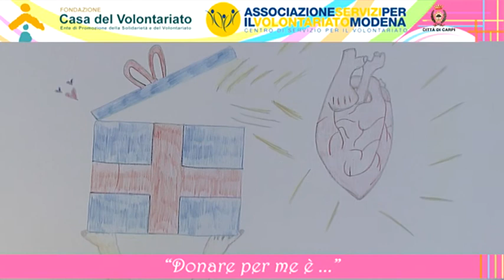Cosa significa donare? Andre Barbi a Carpi per il Giorno del Dono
Cosa significa donare?
Queste le domande che, in occasione del 'Giorno del Dono' del 4 ottobre, promossa a Carpi dalla Fondazione Casa del Volontariato, ente finalizzato al sociale della Fondazione CR Carpi, insieme a Città di Carpi, Centro Servizi Volontariato di Modena e tante associazioni del territorio, Andrea Barbi di TRC TV ha rivolto ai cittadini, agli studenti, al Presidente della FCV Nicola Marino e alle Assessori Stefania Gasparini e Daniela Depietri.

Le risposte: giuste, profonde e, alcune, tutte da sorridere!